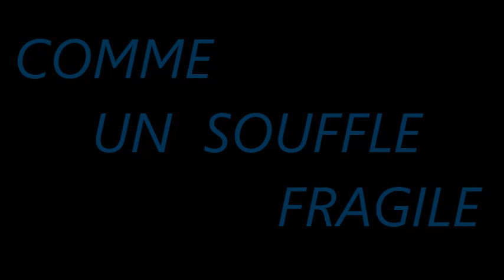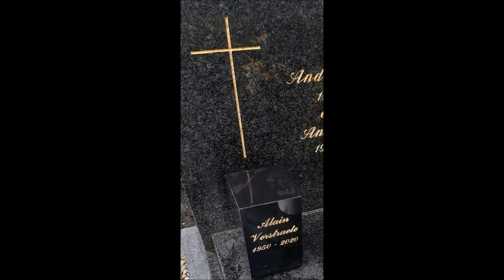Comme un souffle fragile - ALAIN DELORME